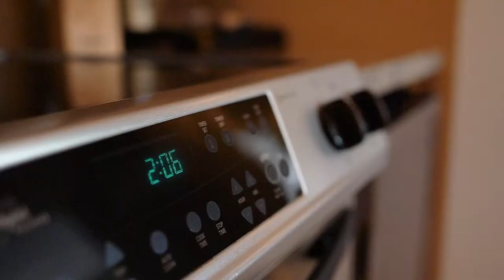SOLD! #130 4205 Gellatly Rd. - Condo for Sale in West Kelowna, BC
The Cove Lakeside Resort in West Kelowna is not only a place to spend an amazing vacation but a residential destination where you can LIVE LUXURIOUSLY YET AFFORDABLY year-round! Suite 130 at The Cove offers easy accessibility and convenience as a fully-furnished, ground-floor, 2-bed/bath end unit close to the main lobby. 600 feet of waterfront, a pool, 2 hot tubs, a gym, tennis courts, a marina , spa and restaurant are all steps away from your front door!

For more information on living a life of luxury affordably at The Cove including a 3-D virtual tour,